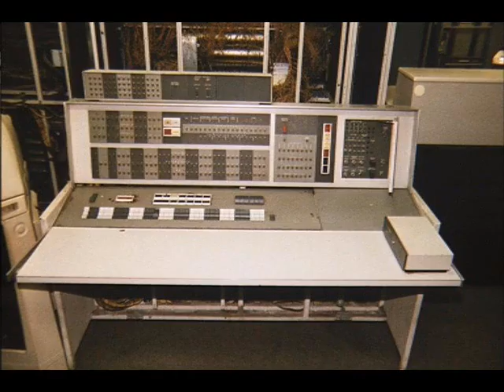Early Computer Speech Synthesis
The first computer-based speech synthesis systems were created in the late 1950s, and the first complete text-to-speech system was completed in 1968. In 1961, physicist John Larry Kelly, Jr and colleague Louis Gerstman used an IBM 704 computer to synthesize speech, an event among the most prominent in the history of Bell Labs. Kelly's voice recorder synthesizer (vocoder) recreated the song "Daisy Bell", with musical accompaniment from Max Mathews. Coincidentally, Arthur C. Clarke  was visiting his friend and colleague John Pierce at the Bell Labs Murray Hill facility. Clarke was so impressed by the demonstration that he used it in the climactic scene of his screenplay for his novel 2001: A Space Odyssey, where the HAL 9000 computer sings the same song as it is being put to sleep by astronaut Dave Bowman. Despite the success of purely electronic speech synthesis, research is still being conducted into mechanical speech synthesizers.